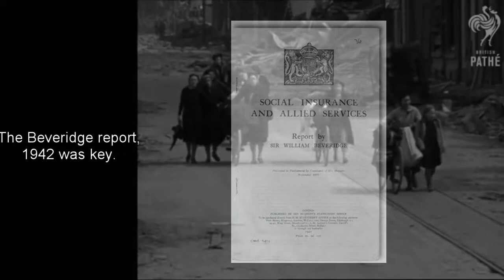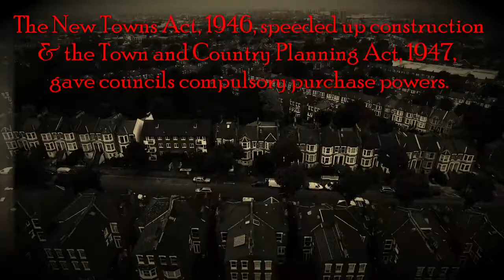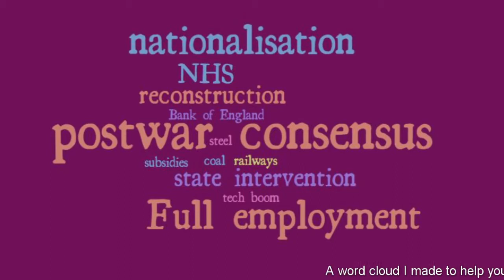Postwar Consensus and One Nation: UK Conservatism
Britain emerged victorious from World War Two but battered, her cities bombed and hundreds of thousands of casualties. Soon the government allowed parts of the Empire to declare independence. There was a sense that society could never be the same as it was prewar, and the popular Beveridge report in 1942 proposed 'cradle to grave' social security.

When Labour under Clement Atlee defeated Churchill by a landslide on a manifesto promising full employment, high state spending to 'curb the excesses' of capitalism, nationalization and greater workers rights the Overton window saw a sea change. The state expanded even more than it had due to World War One and intervened much more. Churchill, when he became PM in 1951 again, largely left the reforms in place as did the next 4 Conservative PMs. Macmillan was even reported to say 'you've never had it so good.' Conservatism had worrying elements of socialism.

But high oil prices, high inflation and slow growth (stagflation) and trade union militants who wanted more and more for working ever less, turned the dream sour. Then in 1975 Margaret Thatcher became the first female leader of the Conservative Party and promised monetarism, deregulation and greater promotion of individualism were the answers...

Big credit to Josh Woodward for the outro music!